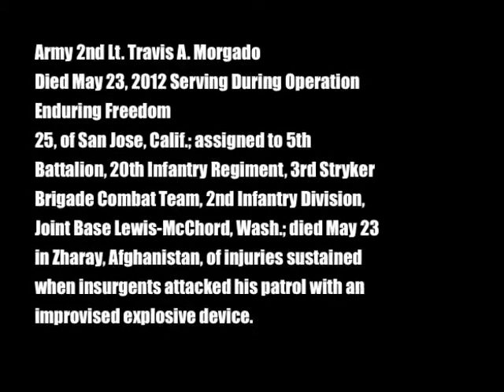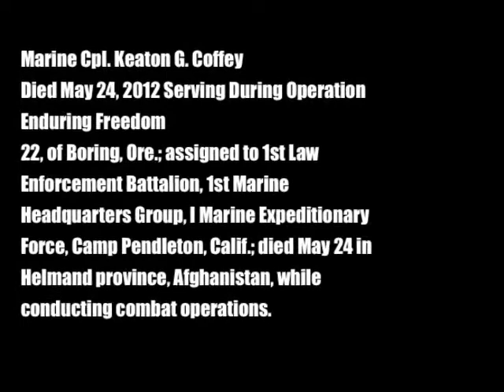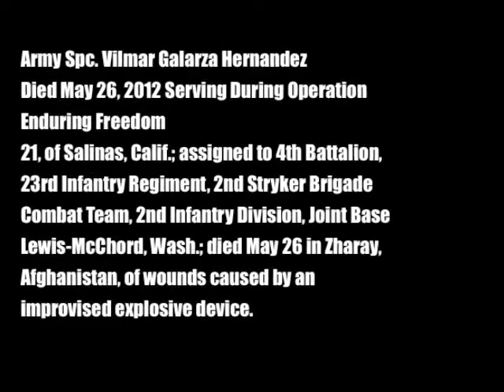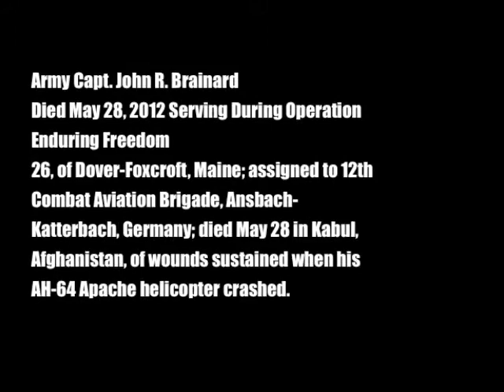Fallen Warrior May 23-28, 2012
Fallen Warriors May 23-28, 2012 ~Army 2nd Lt. Travis A. Morgado, Army Pfc. Cale C. MillerMarine Cpl. Keaton G. Coffey, Navy Hospitalman Eric D. Warren, Army Spc. Vilmar Galarza Hernandez, Army Spc. Tofiga J. Tautolo, Army Chief Warrant Officer Five John C. Pratt,  and Army Capt. John R. Brainard~